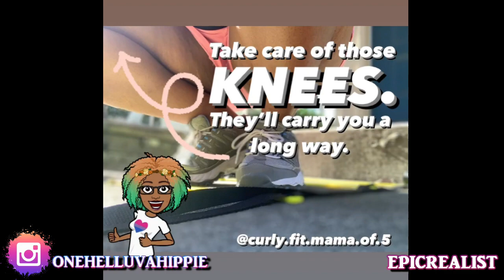☯ How I Began The Healing Process After Being Molested For 5 Years NONSTOPNOVEMBER | Epic Realist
This was a requested question from Instagram! Hope you enjoy and possibly learn something/get inspired. Comment your experiences down below!

Health & Fitness IG: curly.fit.mama.of.5
Hair & Homeschooling IG: curlsofinnocence

Tags: "epic realist" "spirituality" "nature" "healing" "PTSD" "sexual abuse" "child molestation" "child abuse"